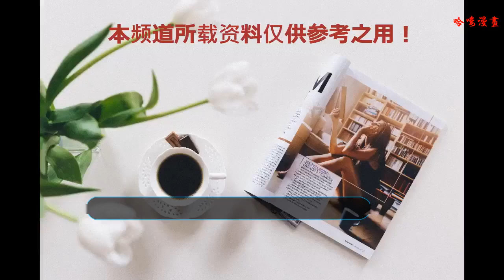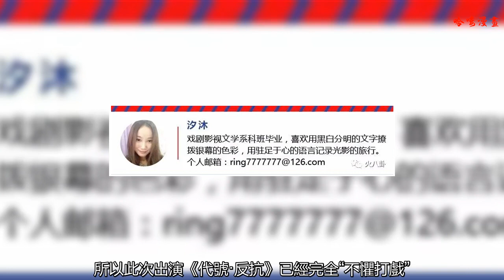小花謝九兒《代號·反抗》戲份殺青，劇組嚴謹專業令她受益匪淺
近日，中國原創科幻動作影片《星球戰紀之代號·反抗》正在香河國華影視基地火熱拍攝。這部為國產硬科幻迎來新紀元的影片由王子擔任導演、編劇，黃圣依、辰亦儒、馬德鐘、黎一萱、謝九兒、劉忻、張遠、李瑞雪擔綱主演。
    新晉小花謝九兒在片中飾演的奇馨是個精通易容術的臥底。謝九兒的戲份已于前日殺青，謝九兒在微博上表達了對劇組的感激之情。
    謝九兒在微博上說：“殺青啦～辛苦了劇組的每一位工作人員和所有演員老師！這是一段難忘的拍攝經歷，每一天嚴謹專業的工作都令我受益匪淺，感恩！感謝！”
    《代號·反抗》是一部以“拯救地球為故事脈絡，倡導環保為核心理念，抗擊非人類顛覆為影片內核”的國產科幻影片，故事發生在3019年，人類在人造人和變異人的打壓下，展開一場營救全人類的行動。
    謝九兒在《代號·反抗》中是反抗軍的一員，談到自己飾演的奇馨，謝九兒說：“奇馨這個人物非常符合我的個性，她常常都是扎著馬尾辮，大大咧咧充滿孩子氣，還特別喜歡吐槽別人，經常和身邊的人斗嘴。她是大家的開心果！”
    謝九兒還透露：“我之所以喜歡這個人物還有一個主要原因，那就是這個人物經常擔負臥底任務，還精通易容術。這就賦予這個角色很多的表演可能性，十分鍛煉演技！”
    謝九兒來自軍人家庭，爺爺是開國將軍謝振華，家人支持她勇敢追夢：“我成為一名演員，父母都很支持，他們也一直給我鼓勵。做一名出色的演員一直是我的夢想，所以嘗試不同類型的角色，對我來說不僅可以磨練我的演技，還可以讓大家認識一個多面的謝九兒。”
    《代號·反抗》是謝九兒今年拍攝的第二部電影，之前她在反恐大片《狐蹤諜影》中飾演解救人質的女特警程燕。在過往的作品中，謝九兒積累了不少動作戲的經驗，所以此次出演《代號·反抗》已經完全“不懼打戲”。
    領銜主演《代號·反抗》的黃圣依對謝九兒的評價很高：“謝九兒高挑漂亮，是個很上進、很努力的年輕演員，未來她有機會嘗試更多角色。”
聲明：“火八卦”系今日頭條官方簽約頭條號，轉載需申請授權。